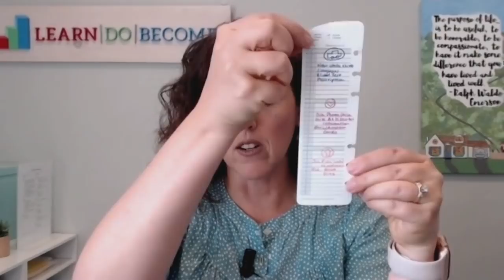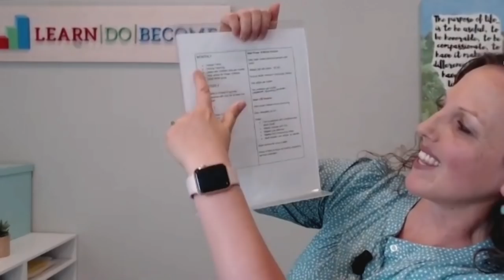Part 2: How to Become More Organized and Productive with April Perry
April Perry is an organizational and productivity expert and founder of Learn Do Become, where she and her husband help people architect a life of excellence. She is also the host of the LearnDoBecome Radio Podcast.  She is no stranger to the Business Boutique Podcast, and has even spoken at Business Boutique events.

April has helped millions of moms get organized, be productive, simplify, and get rid of the piles. Y’all, she helps people get rid of the piles in their house! April’s incredible program walks you through how to create a “command central” in your home, build structure, and live a thriving life while being able to give generously. These teachings don’t just apply to your personal life; they’re also applicable to your business.

April didn’t set out to start a business. She loved being a mom but wanted a way to be more organized and productive, and that’s where she started. Her journey wasn’t always clear and easy, but she stuck with it, made smart decisions, and has been very successful.